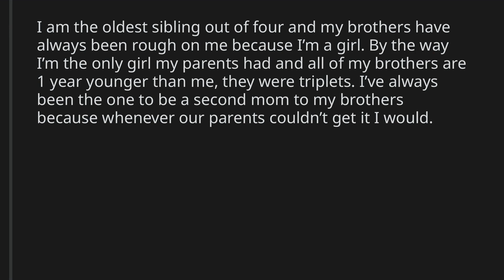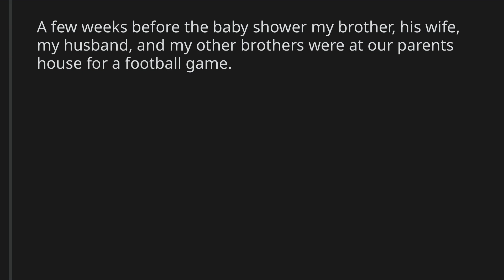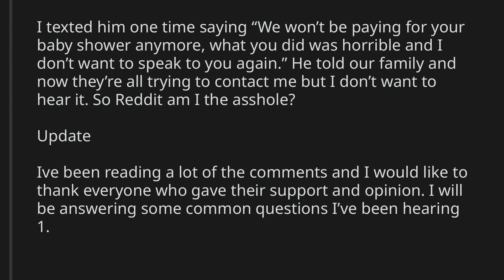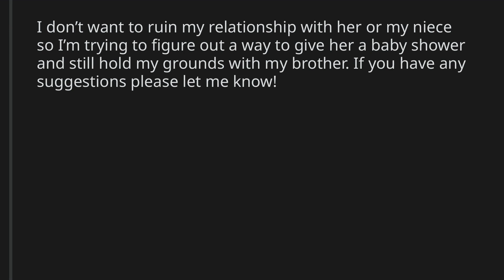AITA for canceling my brother’s baby shower after he made a hurtful joke about my miscarriage?